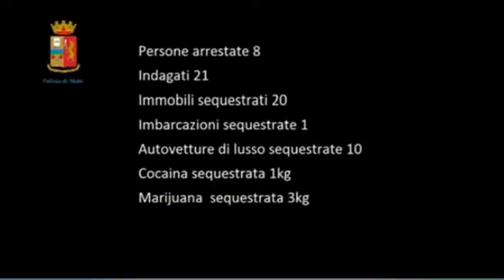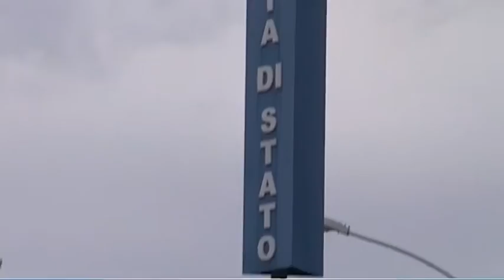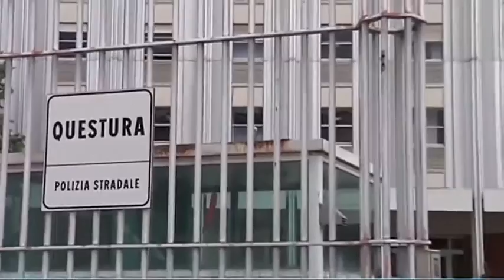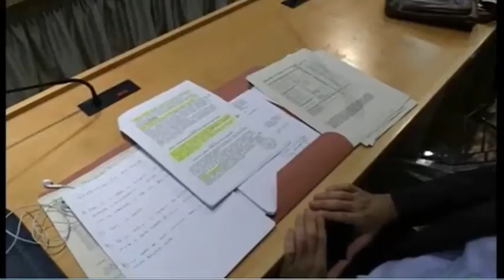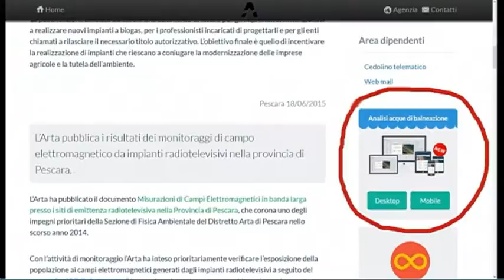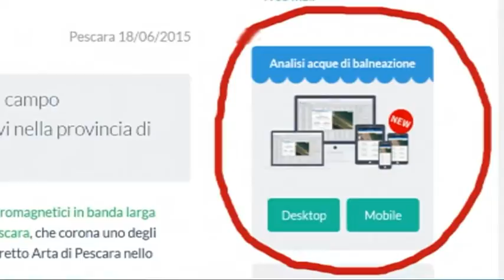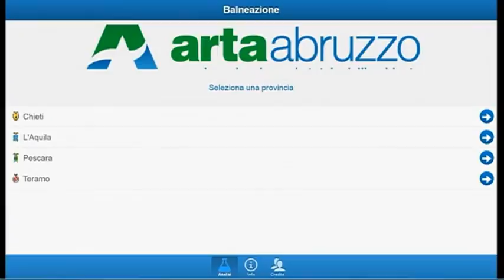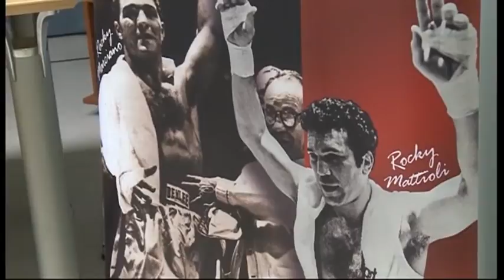J NEWS del 26 Giugno 2015